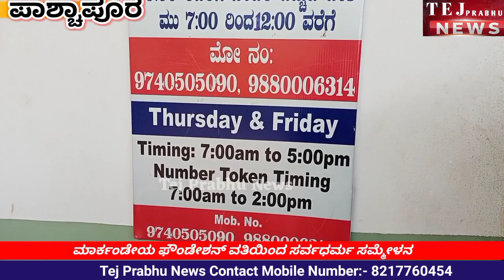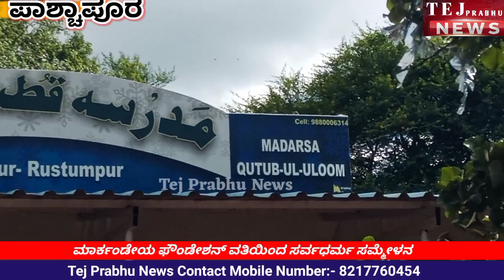ಸರ್ವಧರ್ಮ ಸಮ್ಮೇಳನ ಮತ್ತು ಅಭಿನಂದನಾ ಸಮಾರಂಭ